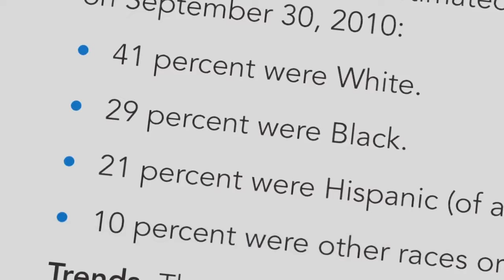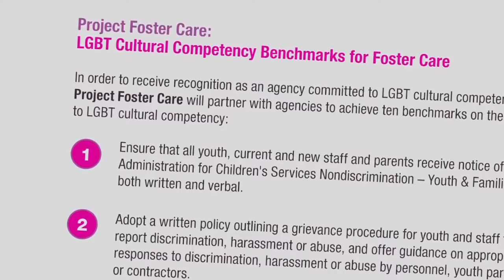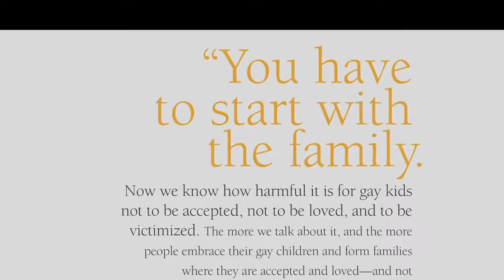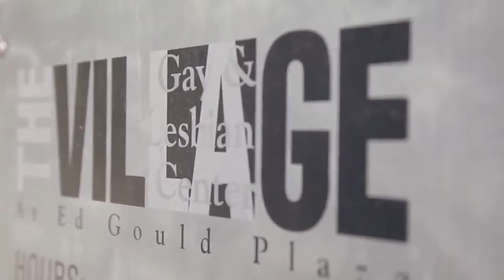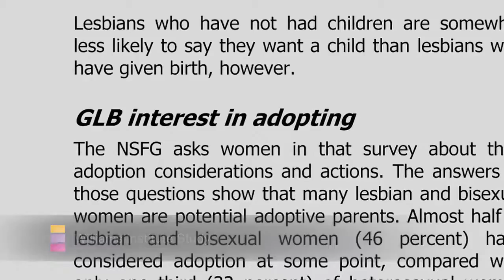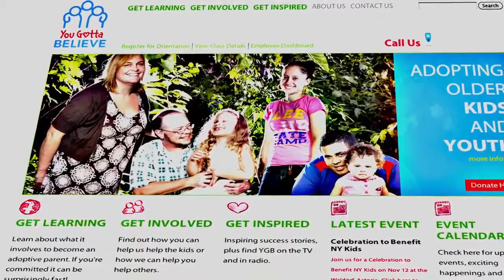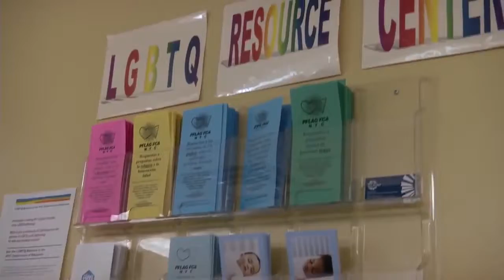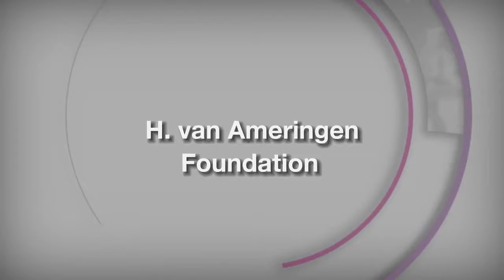Foster Care's Invisible Youth - HD LGBT Connection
LGBT, or GLBT, is an initialism that stands for lesbian, gay, bisexual, and transgender. In use since the 1990s, the term is an adaptation of the initialism LGB, which was used to replace the term gay in reference to the LGBT community beginning in the mid-to-late 1980s. Activists believed that the term gay community did not accurately represent all those to whom it referred...